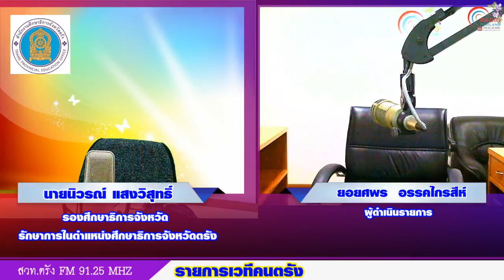เวทีคนตรัง+2018 06 13 10 22 51